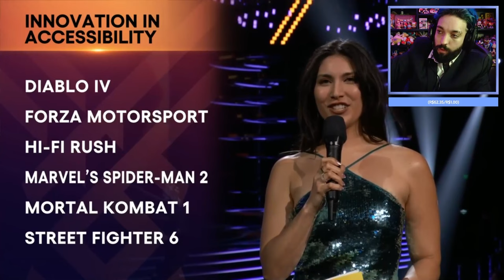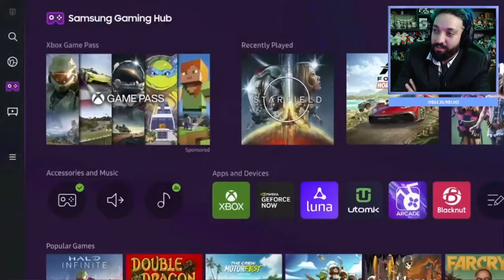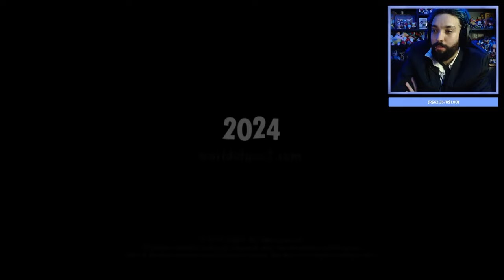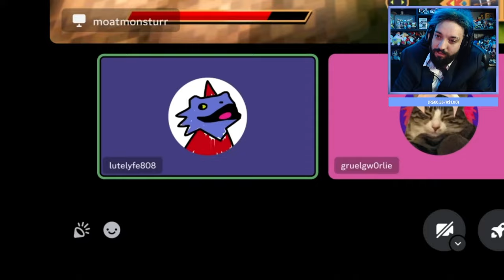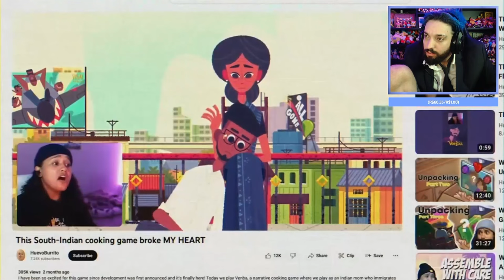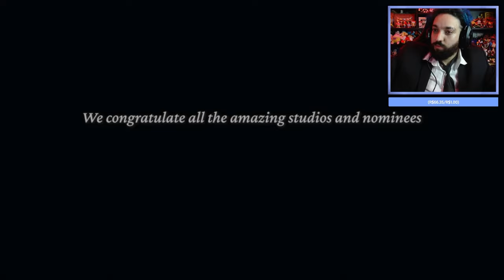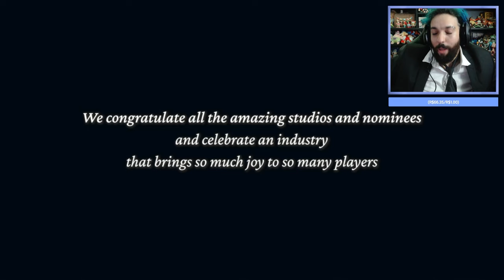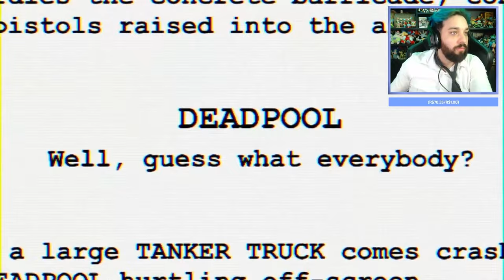Gabs Assistindo The Game Awards 2023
0:00 - Sejam bem-vindos!
0:05 - INSCREVAM-SE NO CANAL!